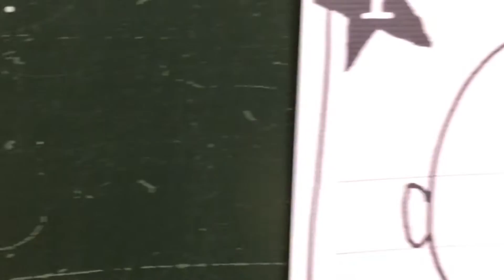JE DESSINE MON PORTRAIT ✏️ ATELIER DESSIN ENFANTS ✏️ SABCREATIONS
JE DESSINE MON PORTRAIT - ATELIER DESSIN ENFANT ✏️ Bon visionnage ! 😘😘😘 Sab:)

❤️ 🎨✨ Pour plonger dans mon monde coloré, c’est juste ici !

Si vous aimez ma vidéo et que vous souhaitez me soutenir cliquez sur "j'aime" !

Ton commentaire, tes avis et tes idées sont les bienvenues. Cela me ferait trop plaisir de te lire et c'est super motivant pour la suite !

à bientôt pour de nouvelles créations ! Bizzzzzzzzzzz. Sab